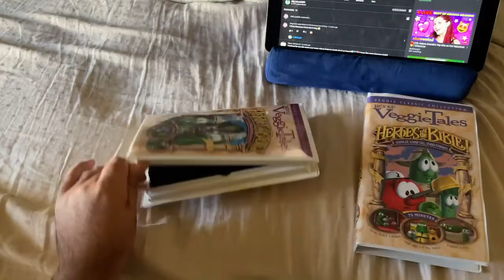2 Different Side Labels On 2 VeggieTales VHS Tapes